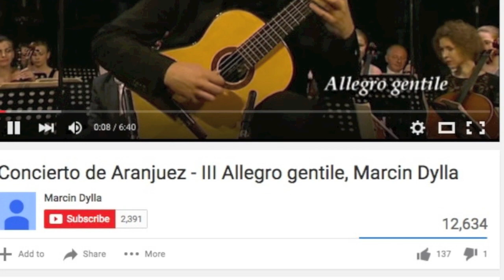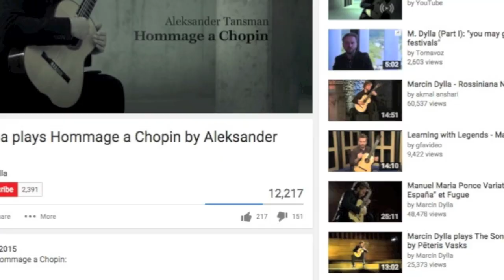Is Someone Buying Troll Dislikes on Marcin Dylla's Youtube Videos?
Classical guitarist Marcin Dylla has recently had a spike of dislikes on his channel. John and Joe discuss what may be going on along with some crazy theories.